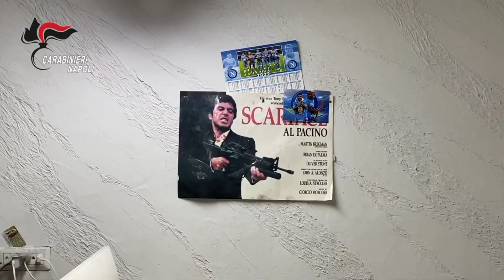NAPOLI: SPACCIO DURANTE IL LOCKDOWN NEL RIONE TRAIANO. 10 ARRESTI